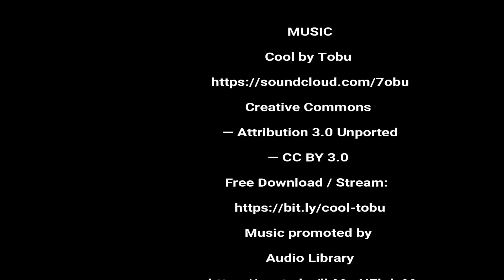Highlights of Britain 8 September2019 Day 4 - Snowdonia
CREDITS
Filming by Ian Williams

Back-Roads Guests - as themselves

MUSIC
Cool by Tobu

From
❚ HearWeGo